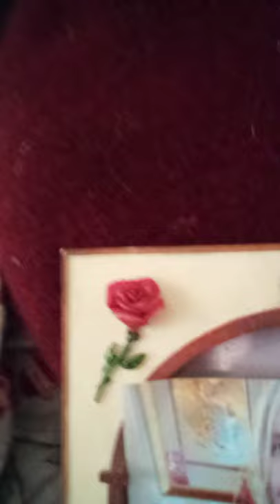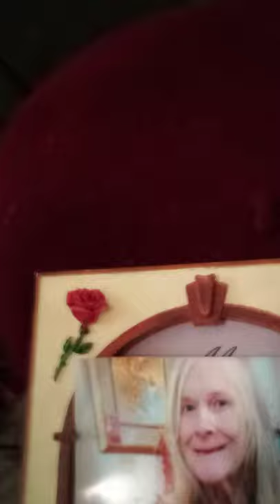Greg Cucina sings U2 "Where the Streets have no name"